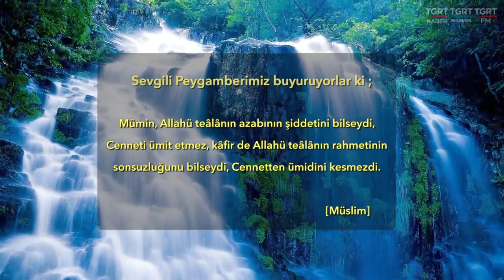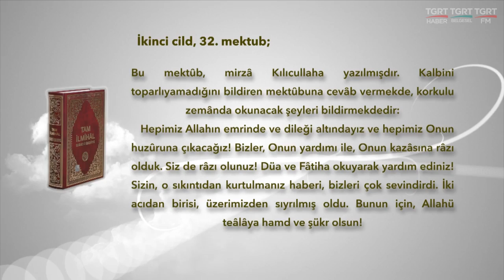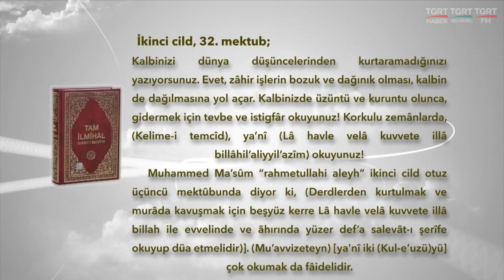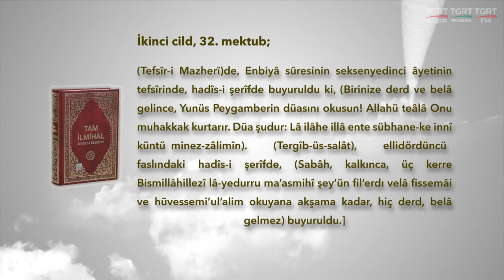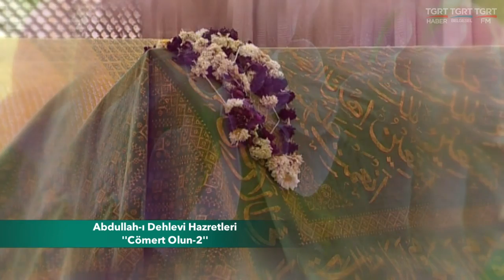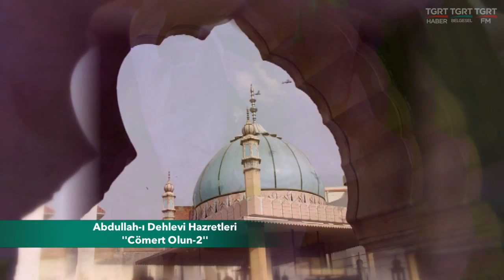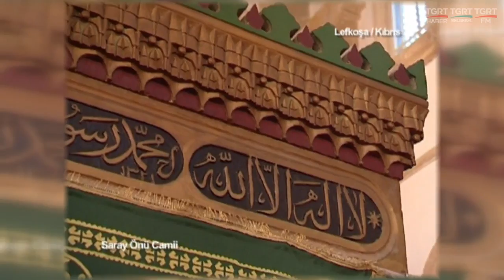HUZURA DOGRU 18072015